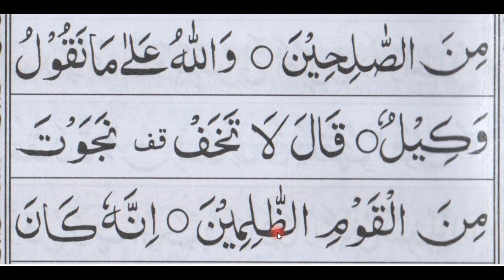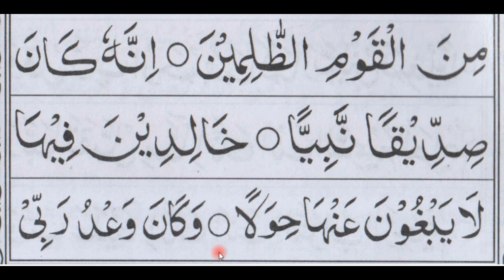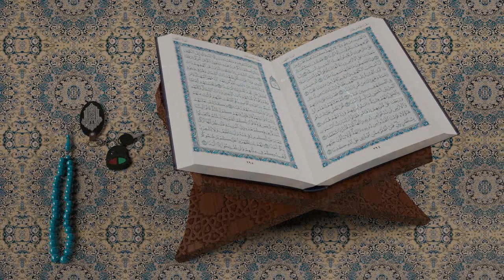নূরানি পদ্ধতিতে কোরআন শিক্ষা পর্ব ৬০ || Learning Quran with tazbeed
# নূরানি পদ্ধতিতে কোরআন শিক্ষা পর্ব ৬০

নিজে কোরআন শিখুন এবং অন্যকে শিক্ষা করার দাওয়াত দিন!!